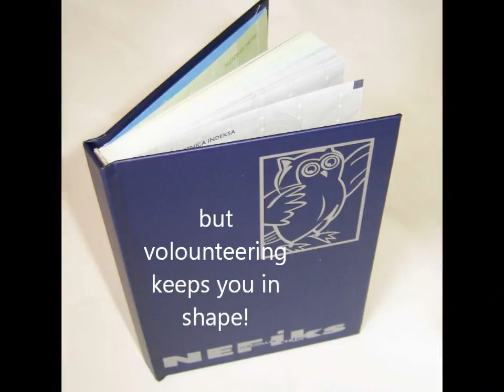video contest on volunteering - SLOVENIA - Moj film 2